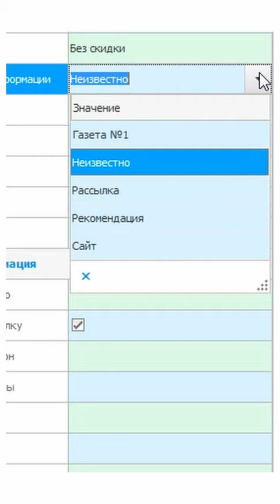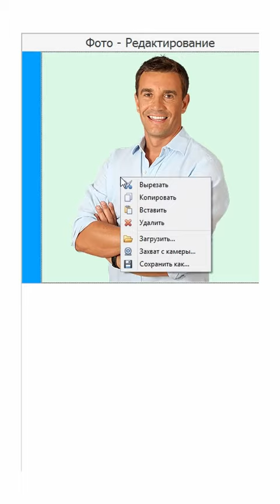Виды полей ввода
Виды элементов управления программой
При разработке программного обеспечения для интерфейса пользователя широко используются различные элементы управления, которые позволяют взаимодействовать с программой и осуществлять различные действия. Виды элементов управления программой следующие. Кнопки представляют собой элементы, на которые можно нажимать для выполнения определенного действия. Они обычно отображаются на экране с текстом или иконкой, указывающей на то, какое действие будет выполнено при их нажатии. Текстовые поля позволяют пользователю вводить текст или числовые значения. Они могут использоваться для ввода данных, поиска или отображения информации.
Какие виды элементов управления бывают?
Какие виды элементов управления бывают? Выпадающие списки содержат список вариантов, из которого пользователь может выбрать один. При выборе элемента из списка значений он отображается в поле выбора. Флажки представляют собой элементы, которые позволяют пользователю выбирать один или несколько вариантов из предложенного списка. Они обычно используются для активации или деактивации опций, или функций. Переключатели также позволяют пользователю выбирать один вариант из группы. Однако, в отличие от флажков, при выборе нового варианта предыдущий автоматически отменяется.
Списки представляют собой элементы, которые отображаются в виде вертикального списка и содержат несколько вариантов для выбора. Они могут быть одиночными (позволяющими выбрать только один элемент) или множественными (позволяющими выбрать несколько элементов). Меню представляют собой список команд или опций, которые пользователь может выбрать для выполнения определенных действий. Виды полей ввода: текстовое, числовое, поле выбора, флажок, дата и время, переключатель, поле загрузки файла, парольное поле. Зачастую пользователь больше всего взаимодействует с текстовым полем.
Виды контролов
Различные виды контролов – являются частью современного программного обеспечения от компании УСУ.  Когда пользователи когда начинают работать с системой, они начинают её очень быстро понимать. Для этого есть все необходимые условия, например, возможность проведения личной презентации для пользователя, внедренная инструкция в систему. В программе перед глазами пользователя предстают различные поля,
это текстовые, поля для пароля, для выбора и так далее. Пользователь может без труда вводить текст для осуществления своих действий. Также для пользователя доступны поля выбора, осуществляя поиск он сможет выбрать нужный вариант из предложенных.
Виды компонентов
Также доступны другие виды компонентов: флажки, переключатели и другие элементы. Пользователь может без труда загрузить файлы в систему. УСУ оснащена импортом и экспортом данных, в ней можно работать с полями для паролей. Пользователь может вводить значение своей учётной записи и пароля. Интерфейс программы сделан максимально удобным образом для того, чтобы пользователь мог проводить свои рабочие процессы оптимизированным образом. Программное обеспечение поможет эффективно управлять любыми процессами. Мы можем предоставить вам больше информации по работе системы после вашего запроса.